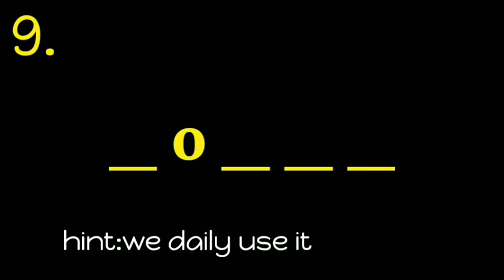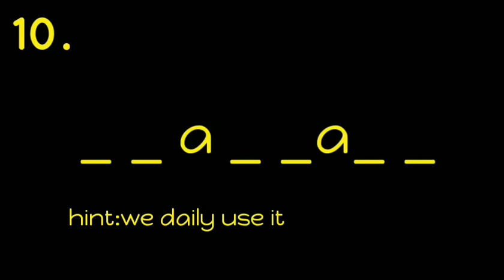Guess the word challenge?very common word but hard to guess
Check your iq level and memory processing power.you know the words ,just try to guess the words.